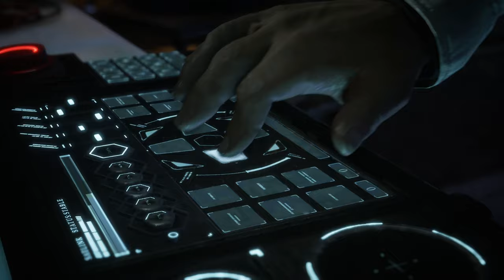gear of war 5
true love good bye